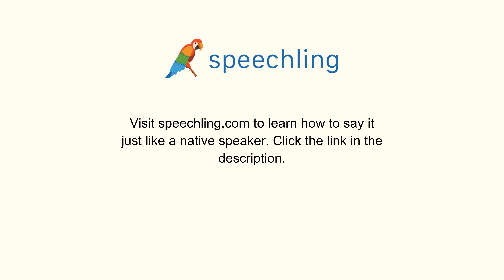How to say "Experienced" in Spanish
Male Voice:
Experimentado

Female Voice:
Experimentada

Male Voice Translation:
Experienced

Female Voice Translation:
Experienced